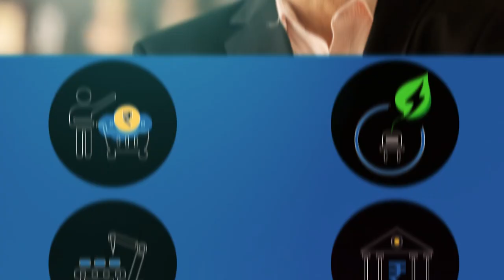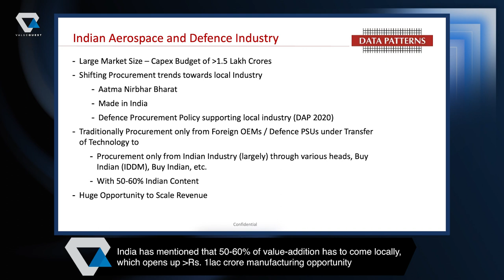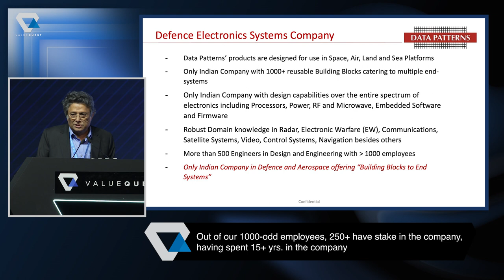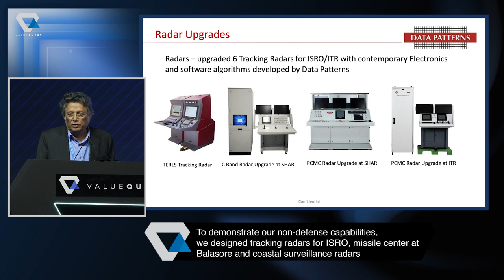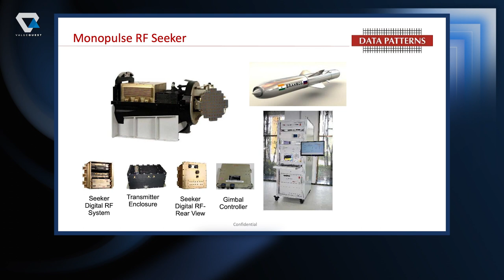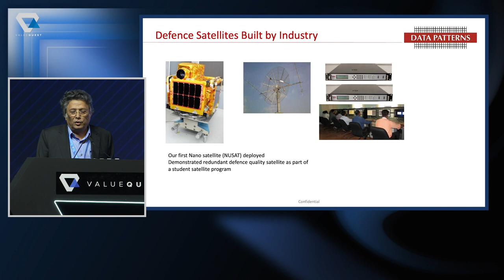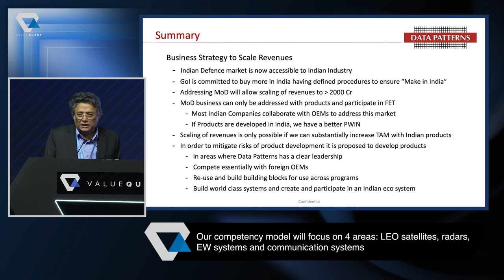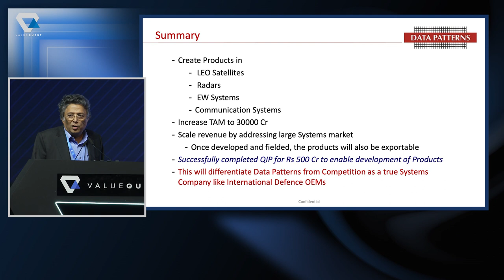S. Rangarajan, MD Data Patterns on 'Defence electronics manufacturing' | VQ Inflexion